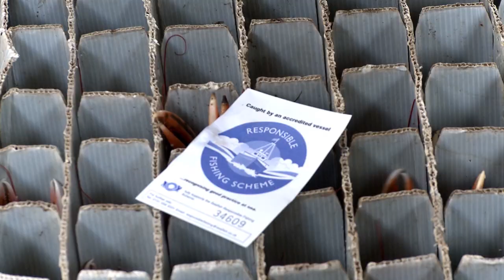Seafish | Responsible Fishing Scheme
Filmed around the UK, this short and engaging film was produced to help Seafish launch their ISO standard Responsible Fishing Scheme. It’s the global fishing industry’s only internationally recognised standard that monitors and certifies responsible catching practices and the ethical treatment of crews.

@signalfilmtv  is an award-winning video production company based in Aberdeen, Scotland. We produce high-quality content help businesses communicate. From employee engagement to external relations, marketing to training, HSE to CSR, from energy to tourism, our video productions are effective, imaginative and deliver results.